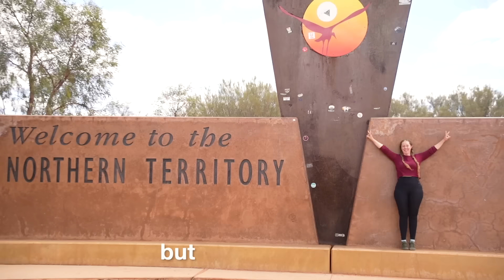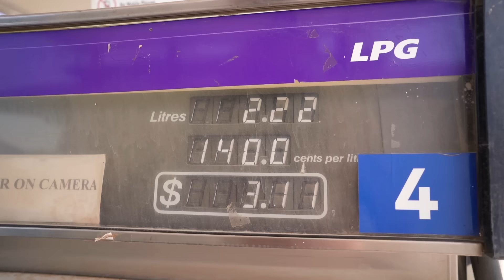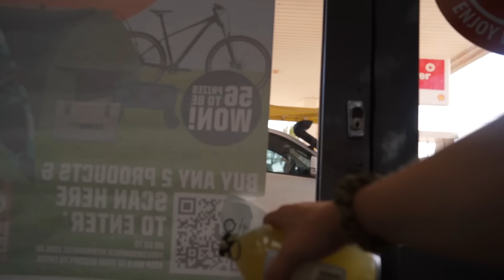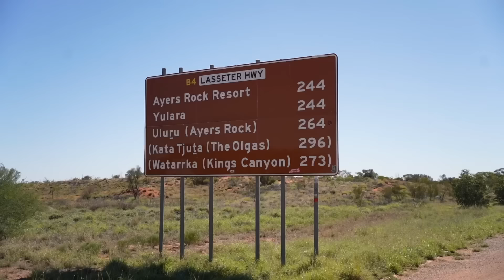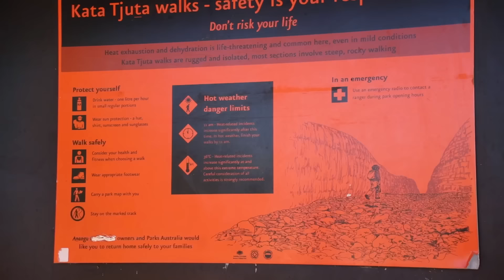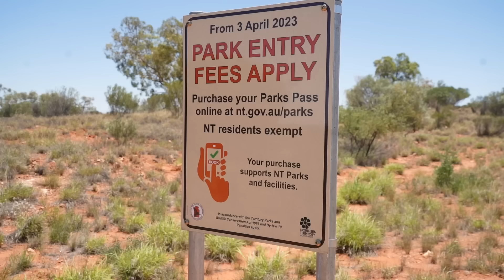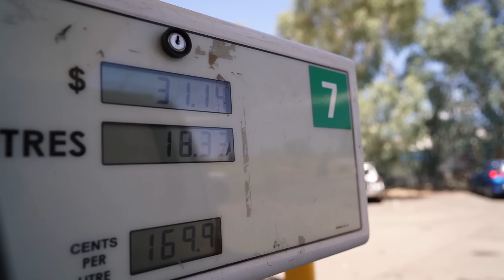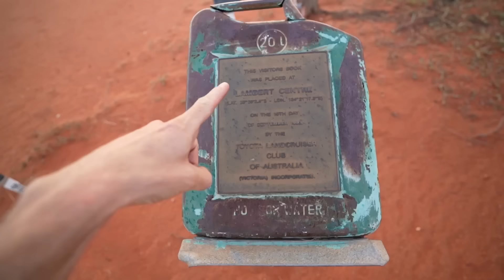We Barely Survived 1 Month in a Tiny Van in the Australian Outback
We Documented an Entire Month of Van Life in the Australian Outback. We were told by many exploring the Outback in our Tiny Van in Summer this was a terrible idea and maybe it was, [Remember to protect yourself with Nord VPN and use our link for 4 months free with 2 Year Plan] but it was one of the best bad decisions we ever made.

We endured extreme temperatures, terrible roads, a road train ripping of our solar panels, so were travelling with no solar power but we were determined to conquer the outback.  We pushed on to the heart of the Australia: Uluru. Watching the sunset over such a special place made everything feel worthwhile. Beyond Uluru things took a turn for the worse and it was probably our most difficult week of van life yet journeying the backroads to Alice Springs, but the animal encounters and swimming hole made that low become the highlight of our trip. Then beyond we took a 4wd adventure to the geographical centre of Australia at Lambert, but with the clock ticking to get back to Adelaide within four days. This month was an emotional rollercoaster, plenty of dark days, but the highs were unbelievable, it has been the adventure of a lifetime, and we survived the hardest challenge we have ever set ourselves. These memories deserved a place on our channel forever, one big video combining all our highs and lows an ode to the outback which will always have our hearts.

⤈ VIDEO CHAPTERS ⤈
0:00:00 – The Full Story
0:01:55 – The Journey Begins
0:24:45 – The First Disaster
0:37:30 – Nord VPN Ad
0:38:59 – The Heatwave Continues
0:51:15 – To the Outback NT
0:56:40 – Uluru
01:21:00 – The road from hell
01:51:13 – The Journey to the centre
02:24:33 – The Race is On
02:53:00 – The Next Adventure Begins

We are Philly and Keely and we live full time in our tiny home on wheels Martha. After building our DIY home in a Citroen Relay camper we spent a year living on the streets of London before quitting our jobs only to be met with lockdown. Then we took our van further than she had ever been before to the very beautiful Turkey. Enroute, we stopped off in Spain for a few weeks where we experienced every van lifers worst nightmare, we were robbed and they stole all valuables in our van. But then we were back on our feet, fully MOT’d and back on the road through Europe before we experienced another vanlife nightmare... our van caught fire!! After the trauma of that we had a massive change of plan and made our way to Japan. We enjoyed a three-month Japanese Adventure and then got back to Martha for some new European Adventures. After an incredible three-month Scottish road trip, we packed up our van and headed to Australia for a new van life adventure!  Here we bought and built our new van in only 30 days and then took him deep into the Australian outback and beyond!